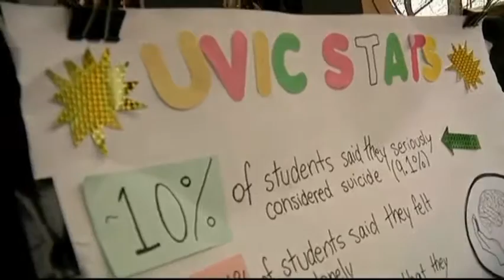Vital People: Music Makers and Stigma Shakers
One of the most powerful ways to combat the stigma around mental illness is simply to talk about it. Now some very talented musicians, including Vince Vaccaro, Zerbin and Sam Weber are taking to the stage in downtown Victoria, performing the benefit concert Music Makers and Stigma Shakers.